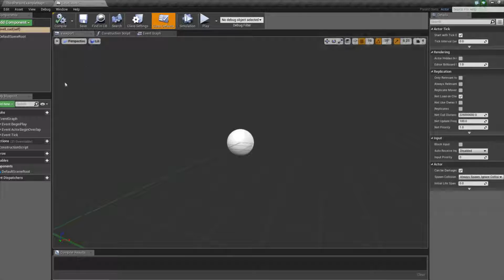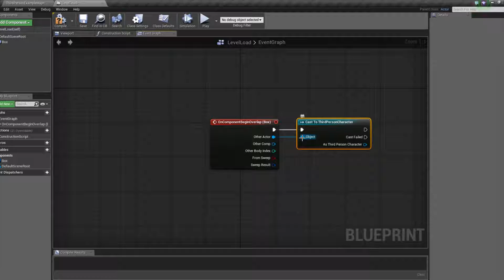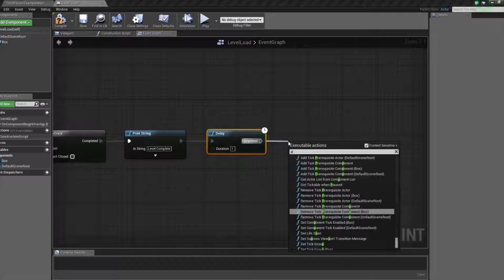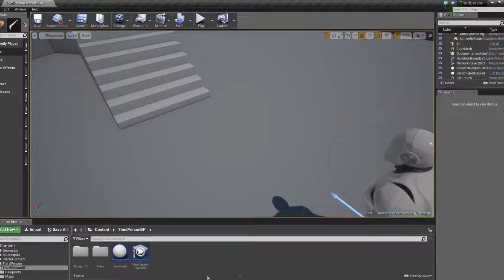Unreal Engine 4: Level load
A tutorial on how to create a blueprint that will load a level after a short delay and countdown.

If you have more than a second level it may be better to make this in the level blueprint, otherwise you will have to make several versions of this blueprint.